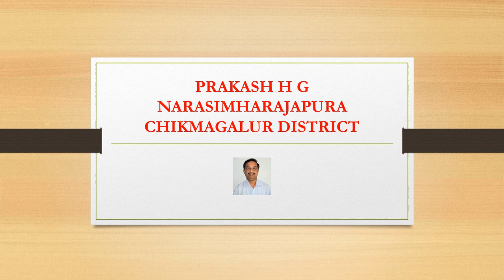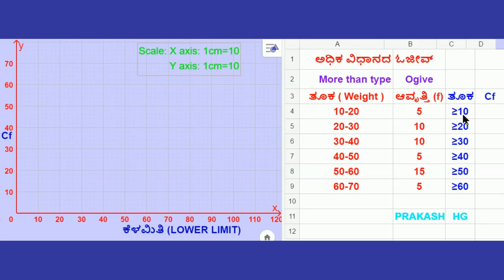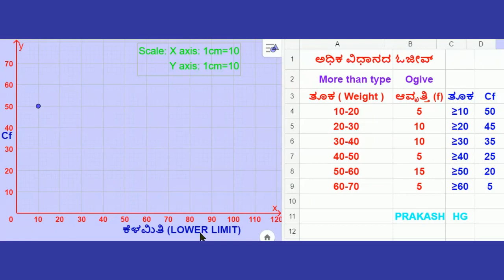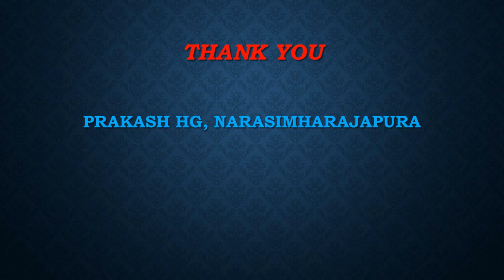More than type Ogive( PRAKASH HG)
ಅಧಿಕ ವಿಧಾನದ ಓಜೀವ್